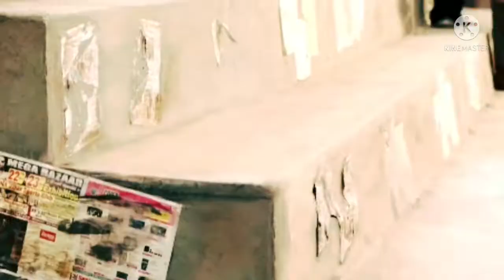Vidyut Jamwal Touch it song edit